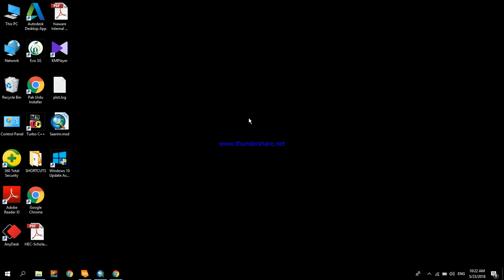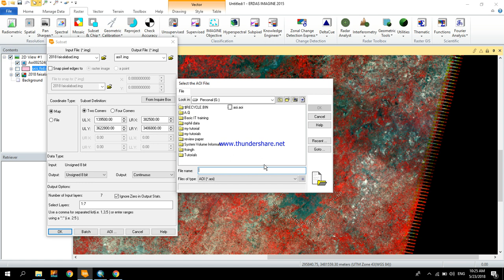How to subset an image by shapefile in erdas imagine_15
We see in this video how subset or extract area of interest with shapefile using erdas imagine.